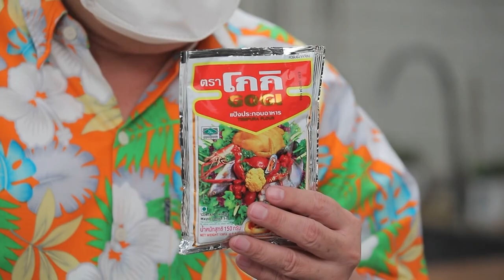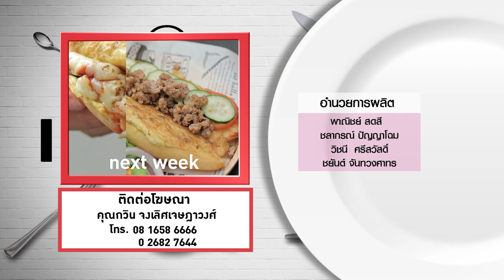กินได้ก็กิน (ทำกินเอง) Potato Bubble / แซลมอนเปรี้ยวหวานมะขามเปียก /EP.243 (3/3)